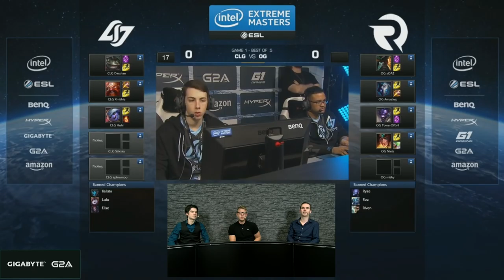Origen vs. Counter Logic Gaming | Finale, IEM San Jose 2015 | Game 1